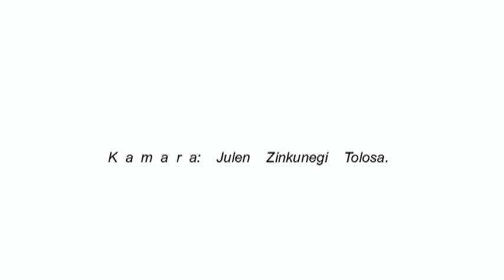Irulegi Nafa Eeusk O